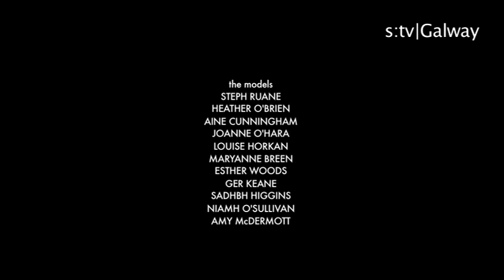s:tv|Galway - NUIG Rotaract SOCS IN THE CITY The Complete Show (Part Two)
It began in September with the audition of over 100 hopefuls, all vying to have a spot in the show.  From those auditions, 22 guys and ladies were selected. Five rehearsals, a photo shoot and a lauch party later, the journey is now at an end.

s:tv|Galway presents complete coverage of the 2011 NUIG Rotaract SOCS IN THE CITY Fashion Show, held on 17th November at the Radisson Blu Hotel, in aid of Cope Galway.